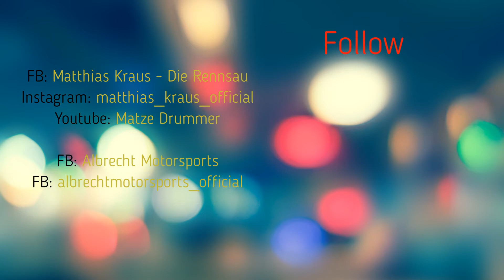24h Spa Mühlner Motorsport - 1 Lap around #39 Matthias Kraus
Date of Race: 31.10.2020 + 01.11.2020

Driver: #39 Matthias Kraus
Team: Albrecht Motorsports